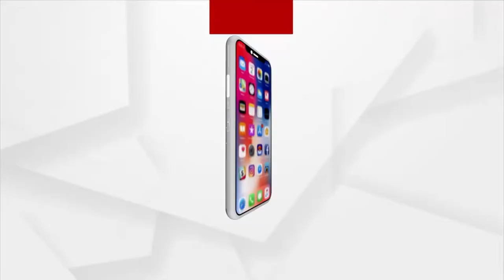Balasore: Devotees Get Drenched in Colors of Gulal and Religious Fervor for Holi at Tihirakula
Idols of Radhamadhav from Different Temples Congregate at Dolamandap of Tihirakula.